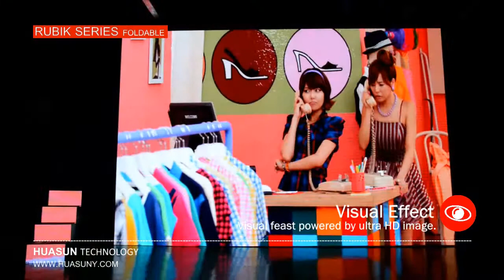Rubik P6mm large video wall for rental, conference, theater, church..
Super fast and easy installation, just need to prepare a PC and truss. Use our software to control the screen.
Skype: huasun616